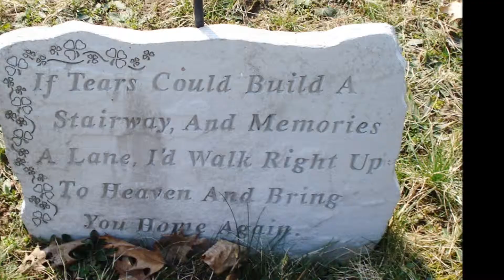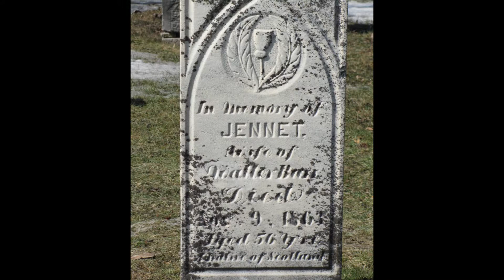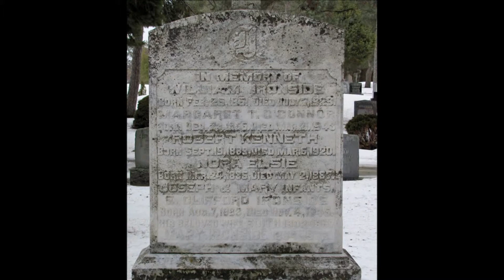OLD tombstones of Ontario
The character and history of the old tombstones is so beautiful